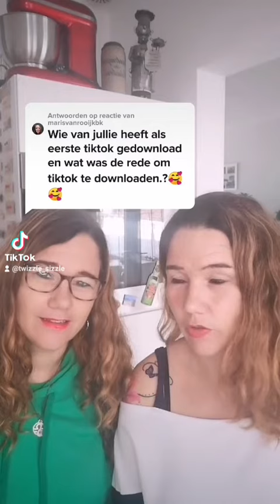TIKTOK Q&A TWINS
Wij zijn een één -eiige tweeling met een speciale band en zijn nu 46 jaar:-)
Vanaf jongs af aan houden wij van dansen, toneel spelen, muziek,sporten, dieren,natuur,winkelen,foto's, video's en plezier maken.
We hebben allebei een gezin en kinderen en wonen in het mooie Zeeland.
We geven jullie een klein kijkje in ons leven, zo nemen wij jullie mee in onze vlogs,unboxing, shoplog's ,tiktokjes en nog veel meer leuke en bijzondere momenten.

We zijn gewone gezellige entertainers en vloggers met simpele edits en ook tiktok video's komen voorbij want daar houden we erg van!
We zien elkaar niet elke dag dus wanneer we samen zijn proberen we zoveel mogelijk video's te maken.
We uploaden zo wie zo elke week maar vaak ook meer keer per week.
Maroescha houdt alles bij achter de schermen zoals de edits en reageert op comments en bij andere youtube kanalen die wij volgen.

Veel kijkplezier  bedankt voor het kijken en hopelijk liken:-) en laat gerust een berichtje achter.
Vergeet niet op het duimpje en belletje te drukken zodat je niks mist van ons.
Volgen jullie ons ook op tiktok onder

Liefs Krista & Maroescha.
Twizzle_sizzle Twins